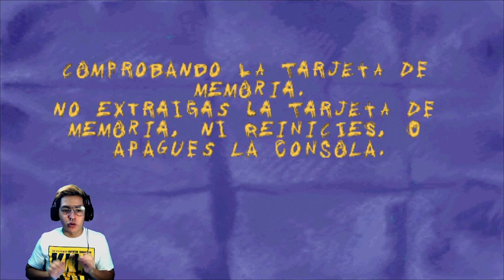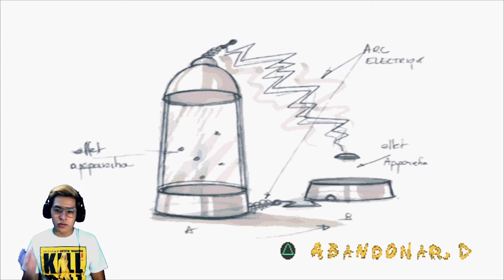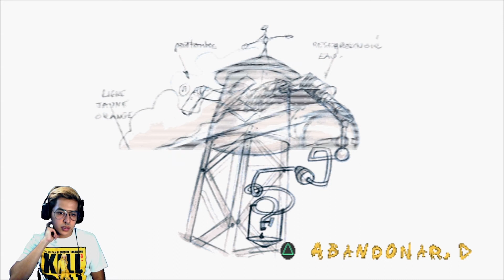Looney Tunes: Sheep Raider Pt.9 "Niveles secretos, 100%!"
Jugando Sheep Raider, un juego de PlayStation 1 del año 2001, reviviendo momentos legendarios de nuestra niñez acompañado de unas cuantas risas